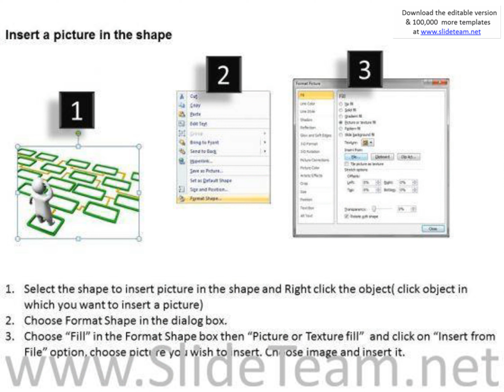top business people 3d man and complicated diagram powerpoint slides presentation infographics slide